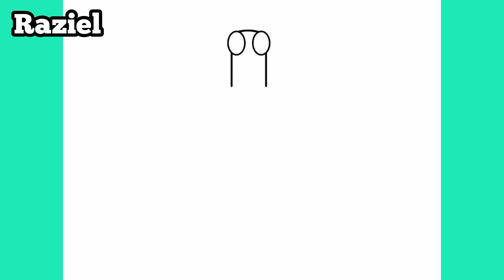How to draw Green from Rainbow Friends - Roblox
كيف ترسم
رسم تعليمي
Как нарисовать
рисунок учебника
Як малювати
малюнок підручника
Ինչպես նկարել
Necə cəlb etmək
Nola marraztu
কিভাবে আকে
як намаляваць
Kako nacrtati
Как да рисувам
Com dibuixar
Қалай аударғым
Sa unsa nga paagi aron sa pagkalos
Kodi kudzatunga
如何绘制
如何繪製
අඳින්න කියලා
Kako crtati
Hvordan tegner man
Ako kresliť
Kako pripraviti
Kiel desegni
Kuidas joonistada
Hoe te tekenjen
Como deseñar
როგორ დავხატო
איך לצייר
Hogyan rajzolj
Otú isere
Cara menggambar
Talking
ಹೇಗೆ ಸೆಳೆಯಲು
របៀប​នៃ​ការ​គូរ
ວິທີການວາດ
Quam ad hauriendam aquam
Kā izdarīt
Kaip piešti
Wéi gekropt
Како да се подготви
എങ്ങനെ വരയ്ക്കാൻ
Kif tiġbed
Me pēhea te ki te utu
कसा काढावा
Хэрхэн зурах
कसरी आकर्षित गर्न
Hvordan tegne
څنګه رسم
چطوری طراحی کنیم
Jak rysować
ਕਿਸ ਖਿੱਚਣ ਲਈ
Кантип тартат
Како цртати
How to atamela
How kuzochera
Kumaha ngagambar
Paano Gumuhit
எப்படி வரைவது
Jak kreslit
ఎలా గీయాలి
Nasıl çizilir
متوجہ کرنے کے لئے کس طرح
Qanday chizish
Làm thế nào để vẽ
Indlela ukuzoba
ווי צו ציען
Indlela ukudweba